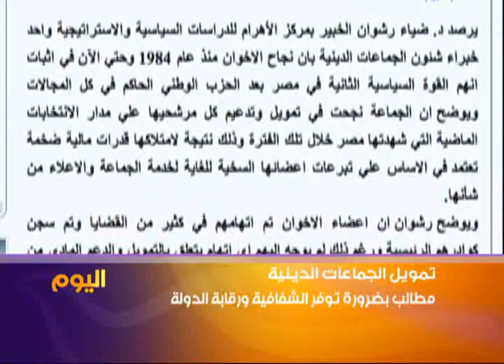من وراء تمويل الجماعات الدينية في مصر؟